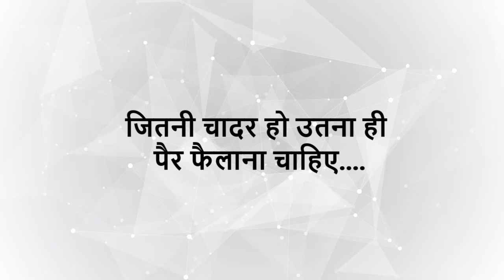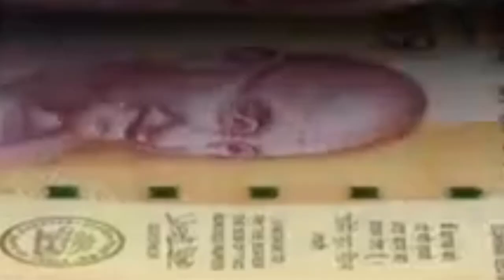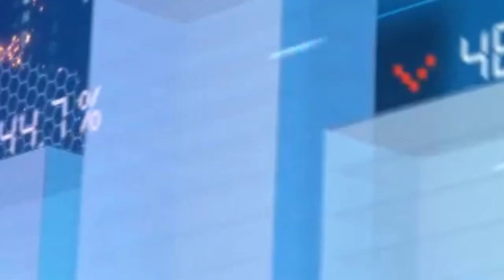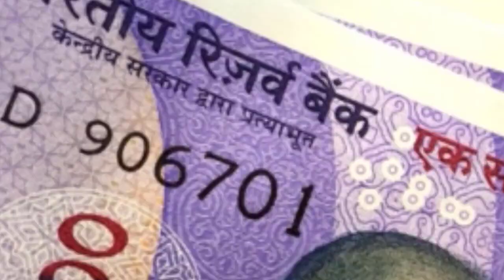आमदनी बढाने पे Focus रहेगा, तो आमदनी जरुर बढेगा | Earn More if You Can | Increase Your Income